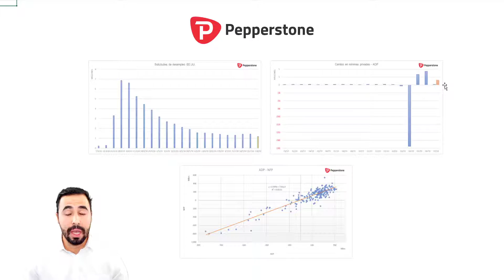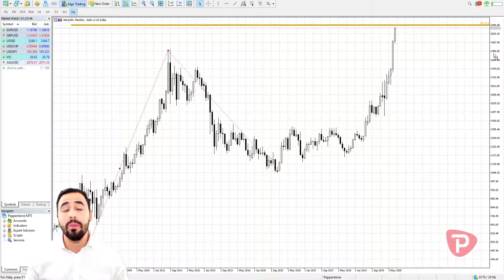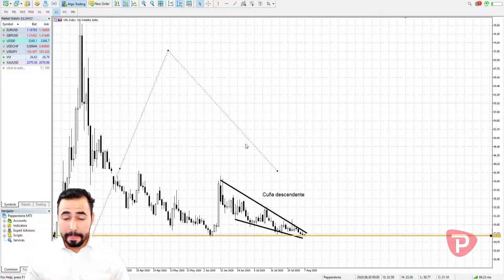Actualización de mercados: En espera del NFP y estímulos fiscales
El equipo de Pepperstone nos presenta rápidamente un resumen de mercados sobre la jornada del jueves 06 de agosto de 2020.